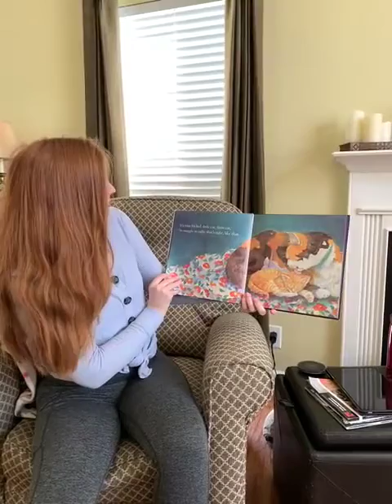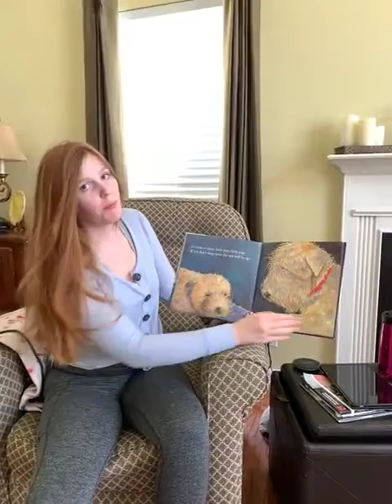Ms Katie Reads Time for Bed